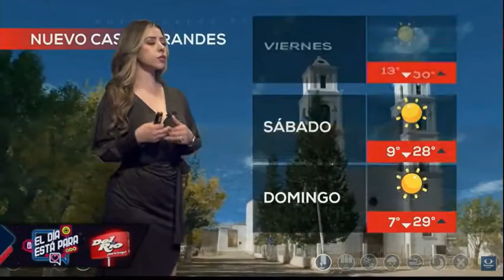Adriana Gómez 21 04 2022